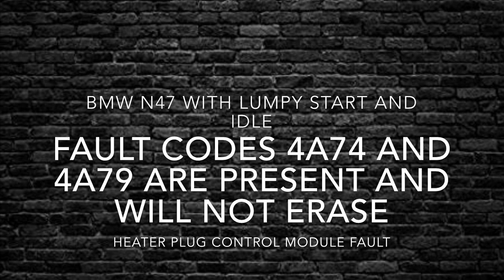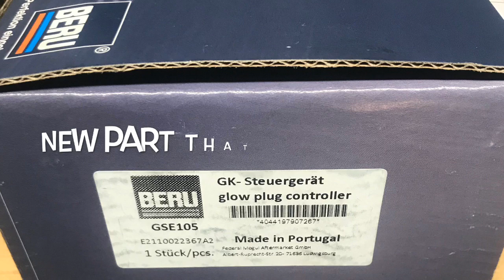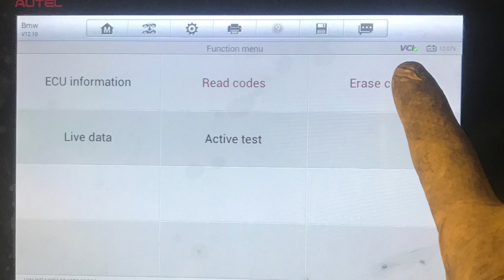Faulty Heater Plug Control Module replacement 4A74 + 4A79 (+ location) Bmw N47 320d 2008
FAULTY HEATER PLUG CONTROL MODULE Diagnostic codes 4A74 and 4A79 and how to replace and location of heater plug control module on n47 320d Bmw 2008.
DO NOT CARRY OUT WORK UNLESS QUALIFIED IN MECHANICAL REPAIR.